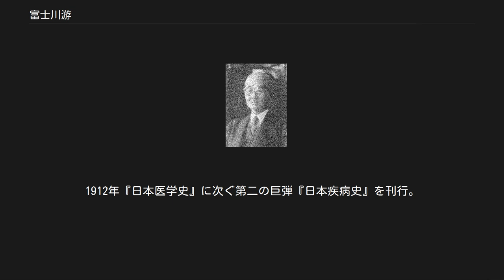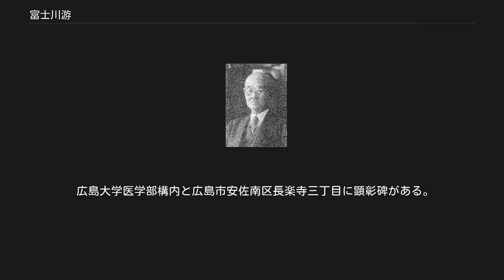富士川游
晩年の富士川游 富士川 游（ふじかわ ゆう、慶應元年5月11日（1865年6月4日）- 昭和15年（1940年）11月6日）は、日本の医学者、医学史家。
旧姓は藤川、幼名は充人。
安芸国沼田郡長楽寺村（後に安佐郡に編入、現・広島県広島市安佐南区長楽寺）出身。
 医師・藤川雪の子に生まれる。
雪は医師であるとともに和歌・漢詩にも優れ、1872年の壬申戸籍作成時に「藤川」を佳字である「富士川」と改名している。
 1879年、藩校浅野学校（現・修道高等学校）から広島県立中学（現・国泰寺高等学校）に転学を経て1887年、広島医学校（現・広島大学医学部）卒業。
同級に尼子四郎ら。
上京し明治生命保険の保険医となる。
傍ら中外医事新報社に入社。
社用で全国各地を旅する機会に恵まれ寸暇を見て各地の先哲、名医の遺著や文献の発見に努めた。
また所属する出版社から多数の医学雑誌を創刊、呉秀三らとも親しく交わり医学史に興味を持つ。
1890年第1回日本医学会では記録幹事を務め、日本医学の近代化の先達として前野良沢の贈位を政府に対し要請、これが取り上げられ1893年、前野に正四位が追贈された。
この頃から「医学という学問が進み、技術がいかに進んでも、医道が確立されていなければ、十分ということはできない」と、日本医史学という前人未踏の分野に挑む。
日本にも長い医学の歴史があるが、史料を集めるのが困難である、それどころか資料の分布所在さえつかみ難い、史料の真偽を見分けることが困難、高度の鑑識眼を必要とする、古文書の文字の解読に特別の知識を必要とする、医学の歴史は過去の時代時代の政治と文化の結果故、これについて十分な教養を必要とする、順序よく分類し体形付け編述することが困難、今日の文化、学術、政治についても十分な知識を必要とする、これらの困難を克服する実力と根気強い意欲が必要、とこれらの理由から日本の医学史は世に出ていなかった。
更に当時は西洋医学の全面的な礼賛の時代であり古い和漢医学は省みられなくなりつつあった状況も富士川に強い危機感を与えていた。
当時富士川の医学文献蒐集を競ったのが日本人ではなく、清国外交官として日本に滞在中であった楊守敬であった事実がそれを物語っている。
1895年、呉秀三と医史社を興し多数の書籍を発表、また「中央公論」などにも多数の論文を発表、講演を行う。
 1889年、結核を病みながらも西洋医学を学ぶためドイツ・イエナ大学に留学。
世紀転換期のドイツで神経病学および理学療法を研究、ドクトル・メディチーネの学位を取得。
また性科学、教育病理学、教育治療学、犯罪人類学など、新興医学に触れる。
1890年帰国後、東京日本橋の中洲養生院の内科医長となる。
1897年、同郷の呉秀三、尼子四郎らと芸備医学会（現在の広島医学会）を設立し広島地方の医学水準向上に寄与。
1902年、児童の研究は心身両面から行うべきと日本児童研究会（のち日本児童学会）を創立。
ドイツ留学で出会った教育病理学、教育治療学を体系的に論じた。
これらは精神薄弱の発生原因が血筋や家系といわれた時代に於いて、科学的判断をした草分け的なものであった。
のち1915年設立された民間児童相談所の草分け・日本児童学会附属児童相談所創設などにも関与した。
1904年畢生の大著『日本医学史』を刊行。
太古から明治中期に至るまでの日本医学の発達変遷を詳細かつ系統的に述べた10章1000頁余に及ぶ同書の完成によって日本の医史学は初めて確立された。
同書はのち1912年、帝国学士院（日本学士院）が創設した恩賜賞を受賞した。
1914年文学博士の称号を得て多くの帝国大学、慶應義塾大学で医学史を講じた。
 活躍の舞台は医学史に留まらず医制、医師法、医薬分離問題にも関与。
『日本医学史』刊行前後に日本内科学会、医科器械研究会、看護学会、癌研究会、人性学会、日本医師協会など多くの学会、協会を設立し医学の発展に尽力した。
また医学的生物学的知識にもとづく性教育を奨励。
1908年、高輪中学（現高輪中学校・高等学校）校長・龍口了信に依頼され同校に於いて性教育授業を行い大きな反響を呼んだ。
1906年東洋大学教授。
1912年『日本医学史』に次ぐ第二の巨弾『日本疾病史』を刊行。
これにより1915年医学博士の称号を得る。
博士が続々出現するのは1920年以...